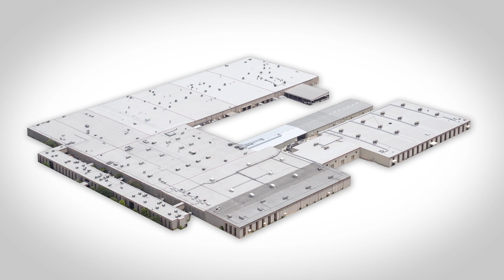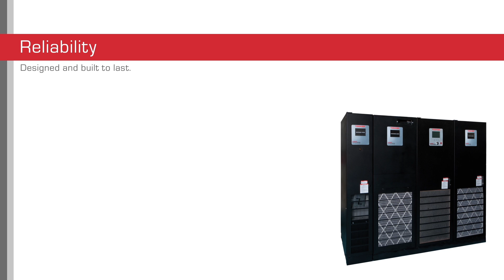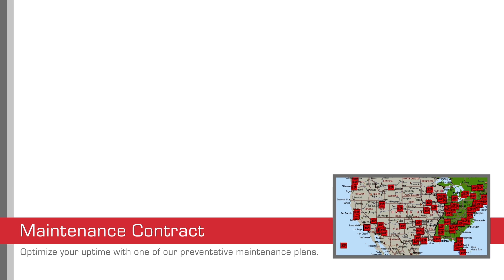Toshiba Uninterruptible Power Systems Overview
Toshiba uninterruptible power systems, markets, and manufacturing.